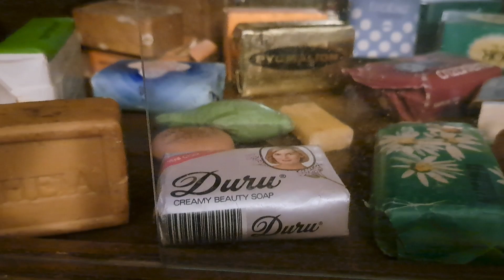Secretele ascunse ale vieții cotidiene în era comunistă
"Descoperă secretele ascunse ale vieții cotidiene în era comunistă la Muzeul Consumatorului Comunist! De la produse de lux rare la obiecte de uz zilnic ingenioase, te invităm într-o călătorie fascinantă în timp. Vizionează acum pentru a afla mai multe!"